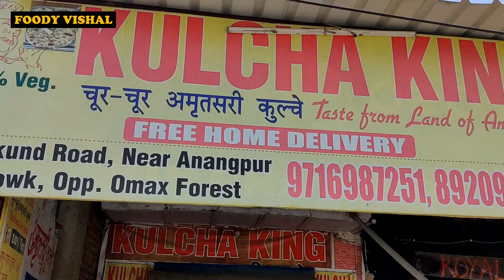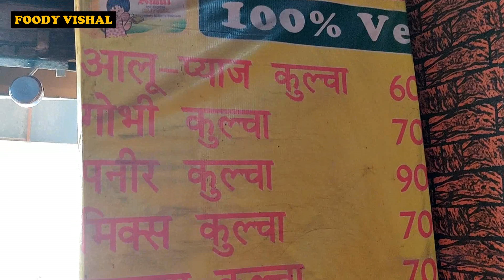Chur chur kulcha at Kulcha King | Faridabad street Food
so guys i went to amritsari kulcha king in aravali surajkund road and tried there masala kulcha .

address - Shop No 1 Sector 43, Main Sooraj Kund Road Near Omaxe Forest, Faridabad, Haryana 121003

chur chur amritsari kulcha
food in faridabad